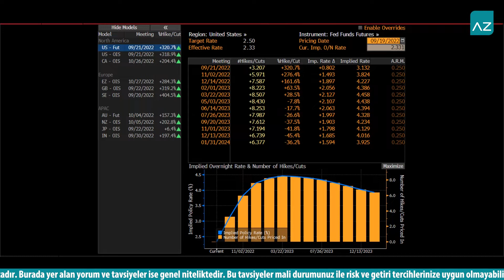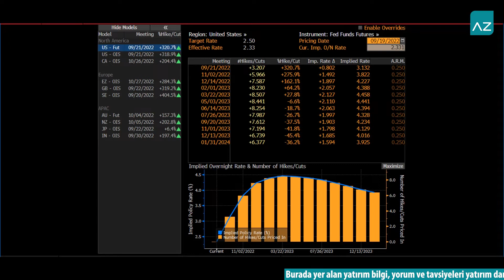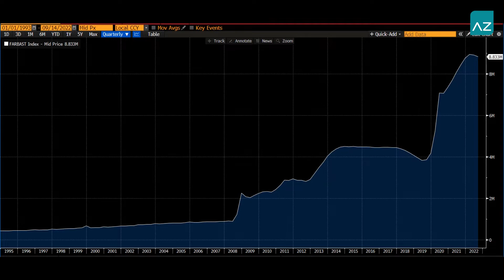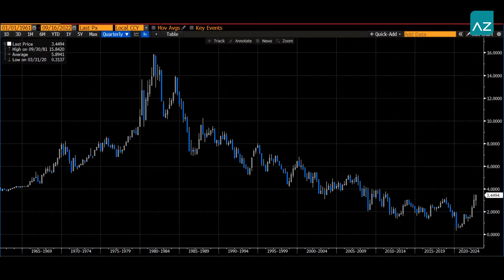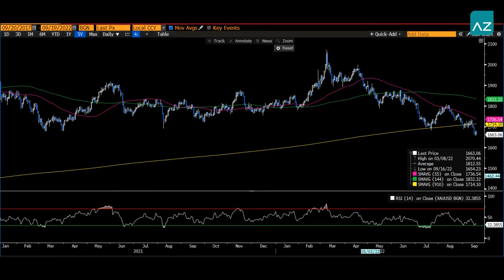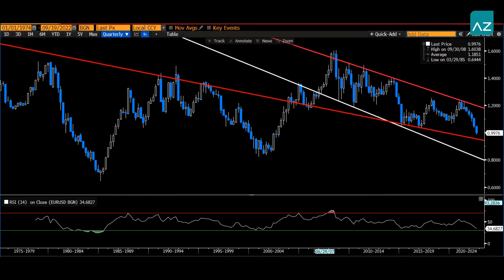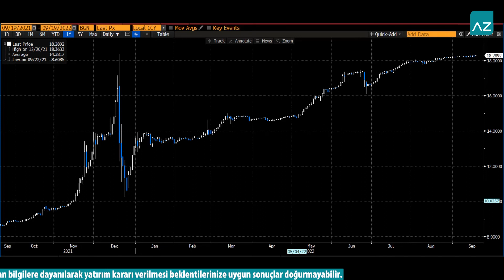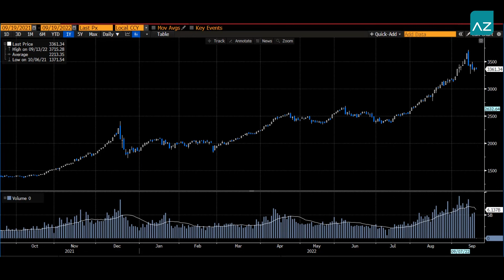19 - 23 Eylül Haftası Strateji ve Değerlendirme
InvestAZ Araştırma Direktörü Dr. Tuğberk Çitilci, 19-23 Eylül haftasını değerlendirdi.

InvestAZ Yatırım Menkul Değerler A.Ş. tarafından genel bilgilendirme amacı ile hazırlanmıştır. Yatırım bilgi, yorum ve tavsiyeleri yatırım danışmanlığı kapsamında değildir. Yatırım danışmanlığı hizmeti, SPK tarafından yetkilendirilmiş yetkili kuruluşlar tarafından kişilerin risk ve getiri tercihleri dikkate alınarak sözleşme imzalanmak suretiyle kişiye özel olarak sunulmaktadır. Burada yer alan yorum ve tavsiyeler ise genel nitelikte olup tavsiyede bulunanların kişisel görüşlerine dayanmaktadır. Herhangi bir yatırım aracının alım-satım önerisi yada getiri vaadi olarak yorumlanmamalıdır. Bu görüşler mali durumunuz ile risk ve getiri tercihlerinize uygun olmayabilir. Bu nedenle, sadece burada yer alan bilgilere dayanarak yatırım kararı verilmesi beklentilerinize uygun sonuçlar doğurmayabilir. Tüm veriler, InvestAZ Yatırım Menkul Değerler A.Ş tarafından güvenilir olduğuna inanılan kaynaklardan alınmıştır. Burada yer alan yatlar, veriler ve bilgilerin tam ve doğru olduğu garanti edilemez; içerik, haber verilmeksizin değiştirilebilir. Bu kaynakların kullanılması nedeni ile ortaya çıkabilecek hatalardan veya zararlardan kurum çalışanları ile InvestAZ Yatırım Menkul Değerler A.Ş. sorumlu değildir.